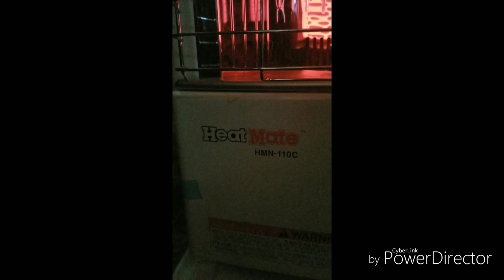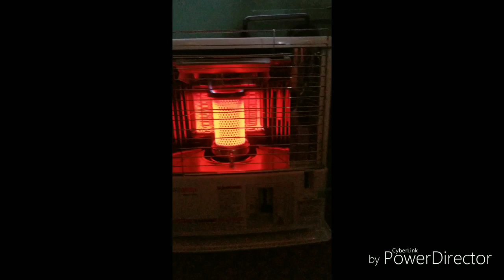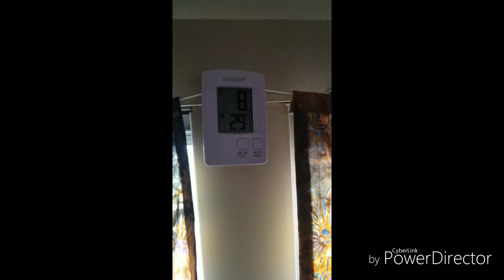Campervan Kerosene heat 1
Van life